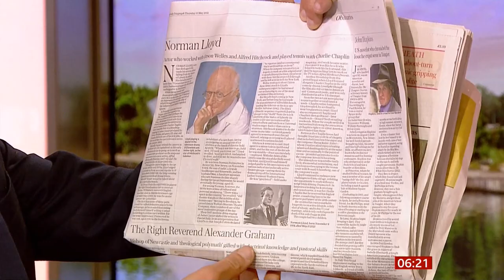Norman Lloyd passes away (1914 - 2021) (2) (USA) - BBC News - 13th May 2021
UK newspaper obituary into the life of longest serving actor in the USA until his death.

Veteran Hollywood star Norman Lloyd dies aged 106. Tributes have been paid to the veteran Hollywood actor and producer Norman Lloyd following his death, not only in directing but as producer and actor, you may has seen him in in numerous films and television shows (I have). He died three days ago and his birthday was last November. His last TV/film work was around 2015 when he was around 100 years of old.

With an ageing population around the world, I have been following several (mainly actors) who were over 100, about five (one I can't remember) and four others who have died in the last year or two. In case you were wondering they were:
Kirk Douglas (USA) (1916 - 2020)  actor and producer of many films (died aged 103).
Dame Vera Lynn (UK) (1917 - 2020) Forces Sweetheart in WWII, a singer, actress and campaigner (died aged 103).
Norman Lloyd (USA) (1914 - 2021) I have seen him in many films, and TV shows like St Elsewhere and Seven Days, (he died aged 106).
Mary Ward (Australia) still alive I believe (at this time) at age 106, born 1915 (notably (for me) played 'mum' in Prisoner: Cell Block H and a recurring role in Blue Heelers).
Another whom I have forgotten at present.

Notable others who have recently passed away or still alive aged around 100 are:
Katherine Johnson (USA) 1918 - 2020 died aged 101 (helped to change the world, watch the film 'Hidden Figures').
Leslie Phillips (UK) (currently 97) if you watch many British films and TV shows, he is always popping up. Catchphrase: "I say, Ding Dong".
And there are  many, many more.

Wikipedia:
Norman Lloyd was an American actor, producer, and director with a career in entertainment spanning nearly a century. He worked in every major facet of the industry including theatre, radio, television and film, with a career that started in 1923.